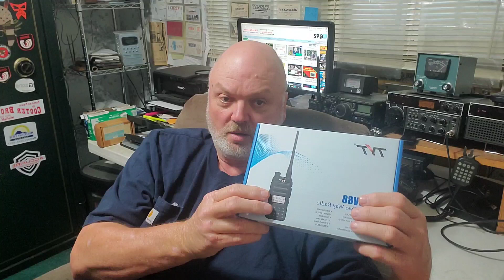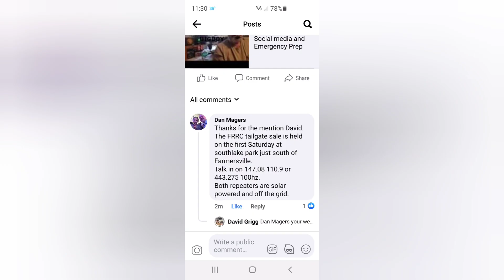BONUS HT GIVEAWAY! Yaesu/Heil and antenna suggestions